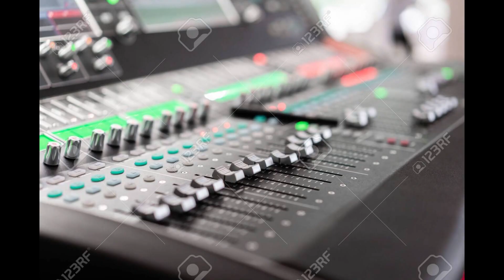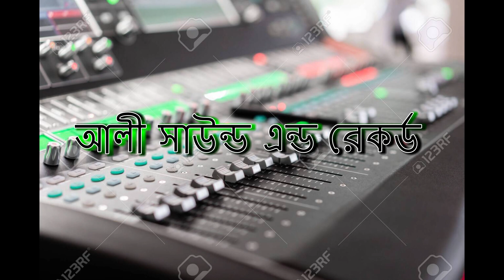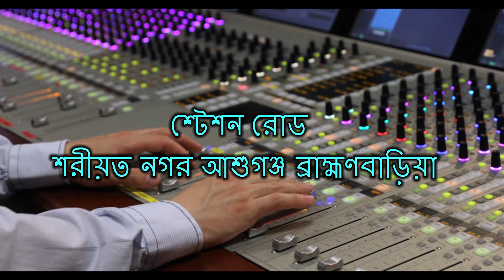ভাব আছে যার গায় | Vab Ache Jar Gai | Folk Song | Samiul Hasan Sami.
ভাব আছে যার গায়, দেখলে তারে চেনা যায়। (২)
সরব অঙ্গ তাহার পোড়া রে...
ভাবেরই ঘরে আলেক শহরে, আল্লাহ্‌ রাসুল বিরাজ করে।

মক্কা কি মদিনা, খুঁজিলেই মেলেনা. (২)
খোঁজ কইরো আপন দিলেতে...
দেখিলেই ছবি, পাগলও হবি  (২)
কোনো নিষেধ মাইনবেনা রে...
 ভাবেরই ঘরে আলেক শহরে, আল্লাহ্‌ রাসুল বিরাজ করে। (২)

আমার আমার ছাড়ো, দমের জিকীর করো (২)
তাইলে পাইতে পারো খোদারে.
গুরুরুপে নয়ন, দিয়াছে যেই জন
মুর্শিদরূপে নয়ন দিয়াছে যেই জন
তার মরনের ভয় কি আছে রে.

Gitter : Mahid
  Ped : Hridoy
 Sound : Ali Sound